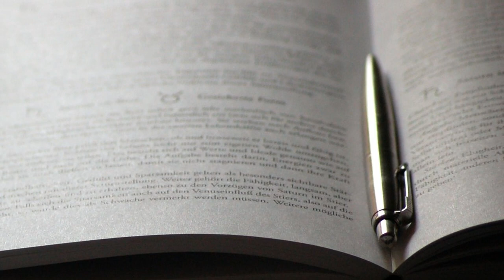COMMENT SEDUIRE UN SCORPION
Vous souhaitez séduire un natif du signe du Scorpion. Dans cette video je vous donnes les trucs et astuces pour arriver à vos fins.
Je suis astrologue depuis 30 ans et interviens depuis de nombreuses années sur différents media (quelques exemples ci-dessous).
- chaque semaine dans télé 7 jours

J’ai créé cette chaine pour partager ma passion de l’astrologie et vous en faire découvrir la diversité.
• Je vous proposerai régulièrement :
o Des prévisions détaillées
o Des anecdotes / une vision décalée de l’astrologie
o Des COMMENT FAIRE … liés aux signes astrologiques
o Des formations simples pour vous initier à l’astrologie ou bien plus poussées en fonction de votre point de départ